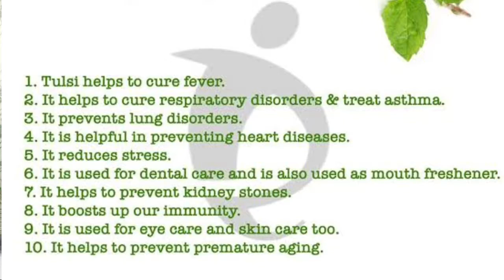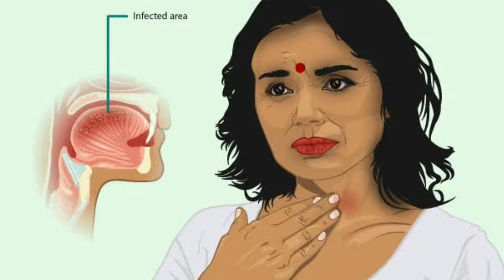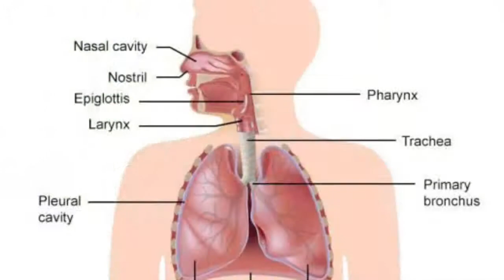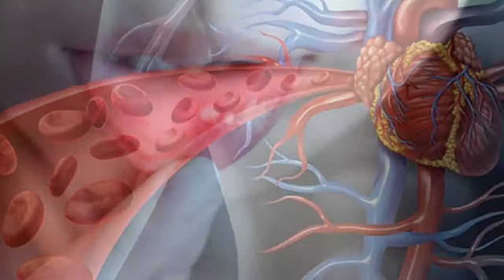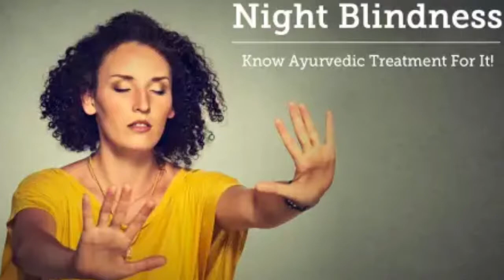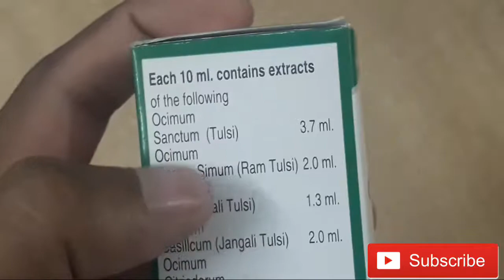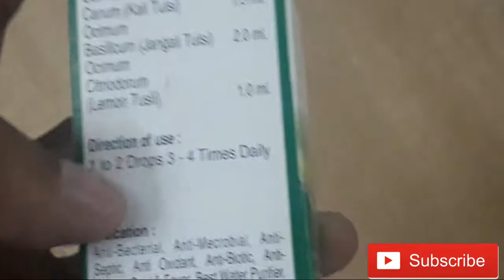Benefit of Basil / Tulsi and Tulsi drops, tulsi aur tulsi drops ke faida, तुलसी के फायदे